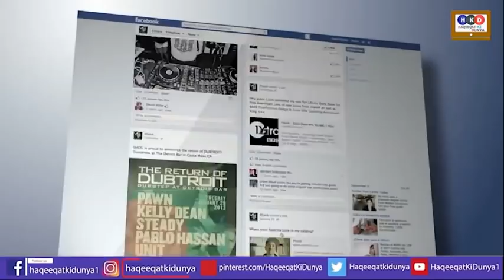Hamid Mir & Other Famous Pakistani Journalist Under America| Stunning Fact 1st Time